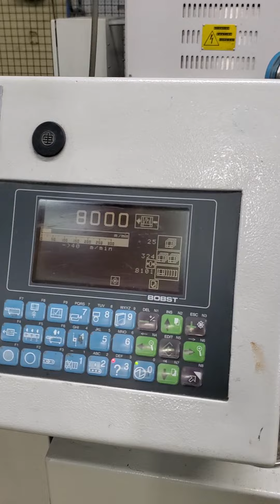bobst gluer specializes fold